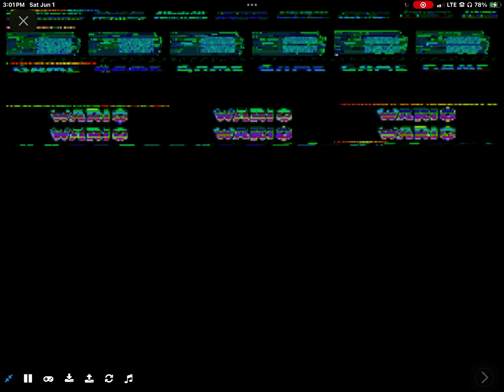Akuma Vs the lakers let let let